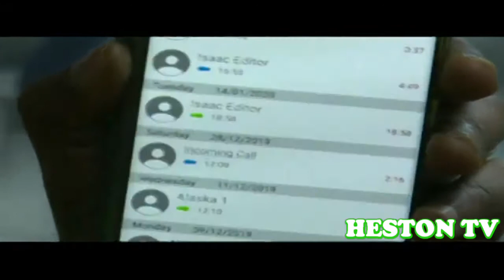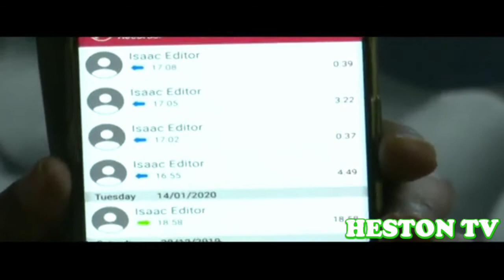Bishop Daniel Obinim Replies Honourable Kennedy Agyapong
Pastor Daniel Obinim Replies Honourable Kennedy Agyapong

credit; Bishop Obinim Ministries